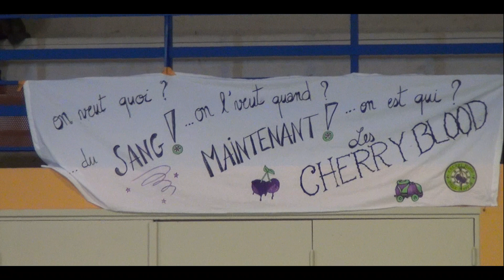Metz Avignon Le Match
Le 25 janvier 2014 les CHERRY BLOOD (Roller Derby 84) se déplaçaient à METZ pour affronter la MEUTE (Roller Derby Metz Club)...